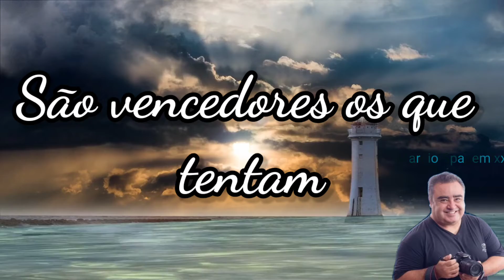São vencedores os que tentam - Mensagens Motivacionais e Reflexão Otimismo